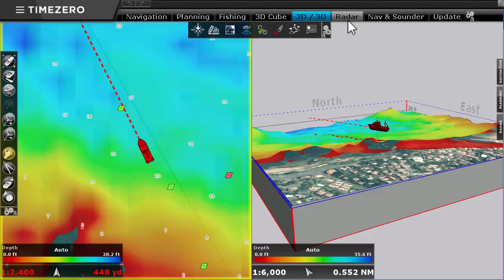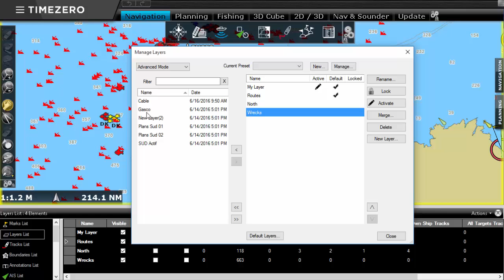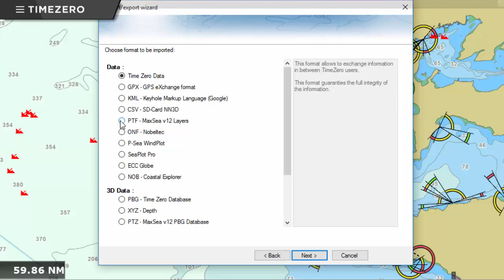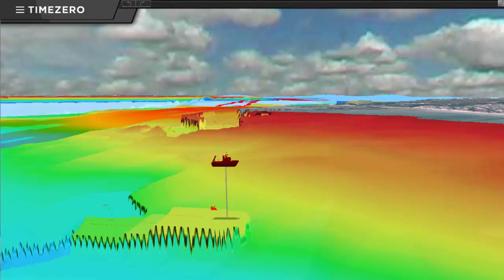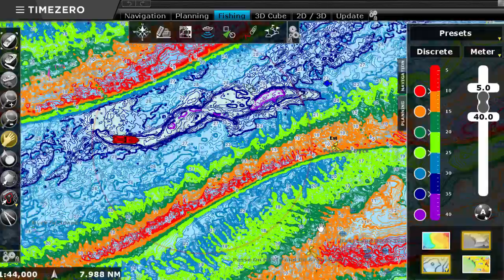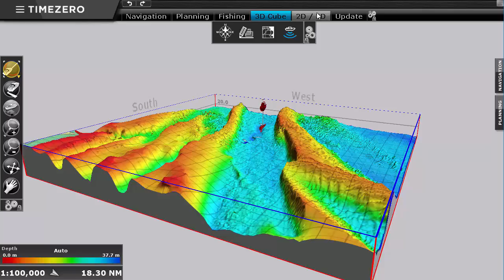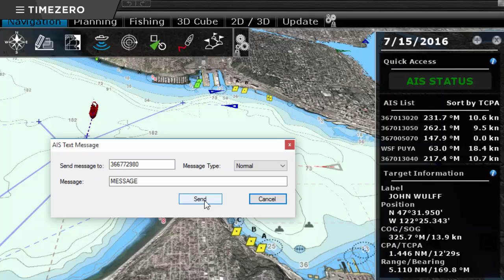Discover TZ Professional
What TZ Professional  does for you? Discover its latest generation interface and advanced features for professional navigation. TZ Professional integrates with multi-beam & single-beam sounders for unrivalled bathymetry and fishing targets using customizable interfaces.